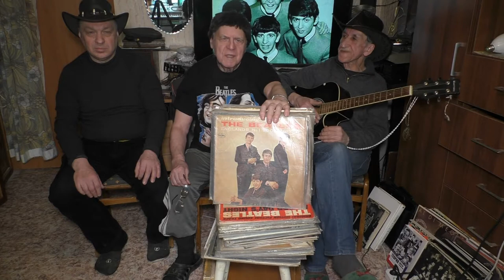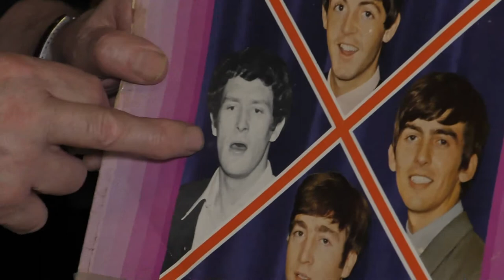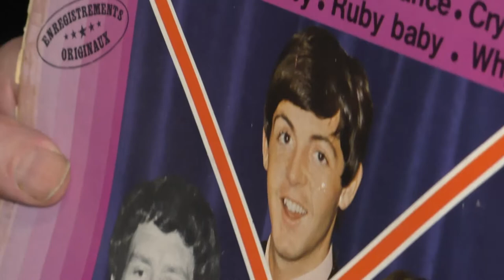THE BEATLES - От начала и без конца. Из музея друзей Рудольфа Фукса. Видео - Александр Травин Ч.1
Взгляд из России - из Питера.
Участники - Рудольф Фукс, Виктор Ильин, Сергей Егоров, Александр Травин. арТзаЛ
Россия - Санкт-Петербург.
A glance from Russia is from St. Petersburg.
Participants - Rudolf Fuchs, Victor Ilyin, Sergei Egorov, Alexander Travin.
Russia, Saint-Petersburg.